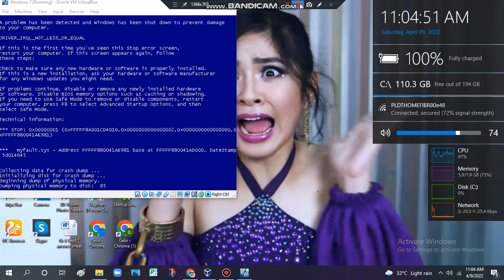KirbyWareMedia - Old has BSOD VM (Windows 7) #3